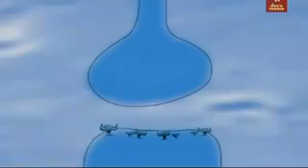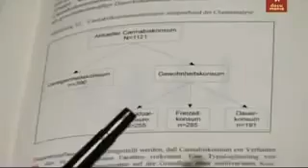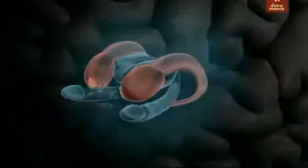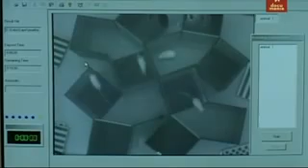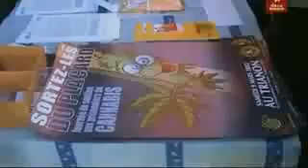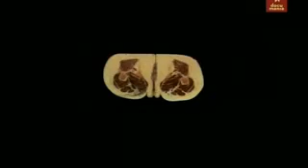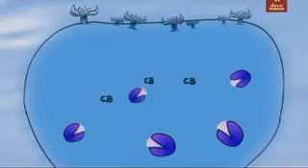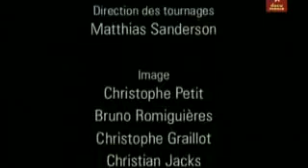DOCUMENTAL - LA HIERBA MATA ..... DE VERGÜENZA | CONSUMO DE MARIHUANA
documental del consumo de marihuana